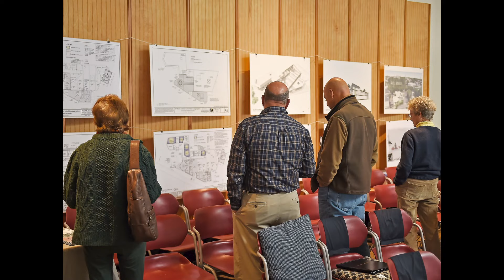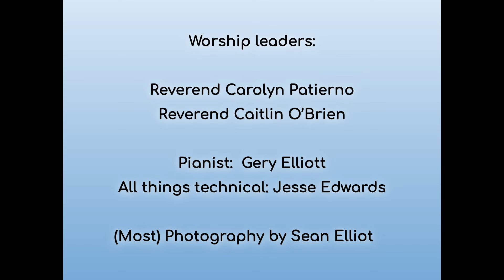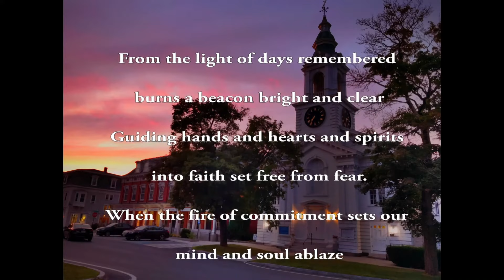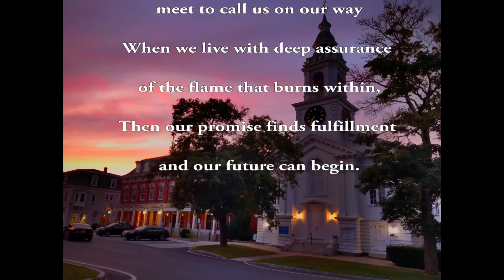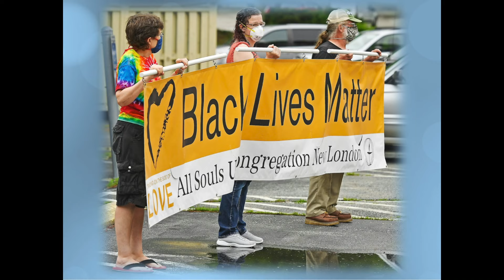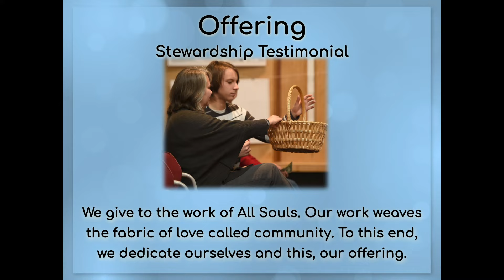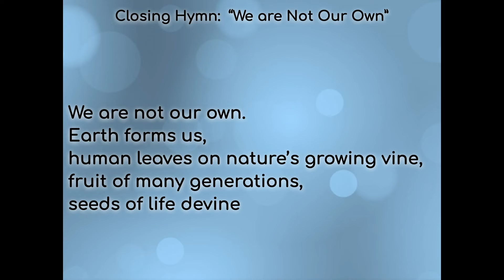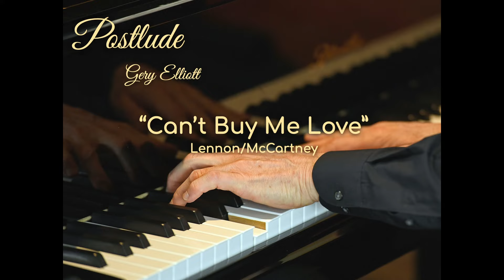Building Community Any Way We Can - All Souls New London - January 24, 2021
Last year demanded the most of our collective imagination, flexibility, and the strength of our communion.  While looking back on the ways we pivoted, we will also look forward to our shared future and our collective commitment to financially support its realization.

Title: Building Community Any Way We Can
Date:  January 24, 2021
Preacher: Rev. Carolyn Patierno
Liturgist(s): Rev. Caitlin O'Brien
Musical meditation: Rev. Caitlin O'Brien & Tammy Barber
Pianist: Gery Elliott